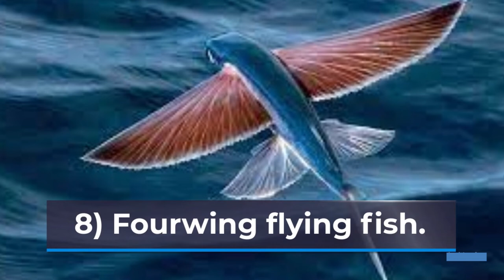Top10 fastest fishes in the world | Footage No Copyright | fastest fish video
Welcome to  Footage No Copyright Youtube Channel We Provide Creative Common,  Free Stock Footages, & Footage No Copyright Videos in HD & 4K.

* IMPORTANT *
You can use footages for your project or commercial purpose even don't ask for any permission. Want to use this footage?

Follow Instructions.

2. Put this following in your video description